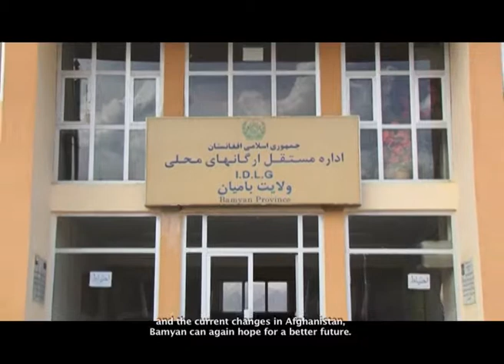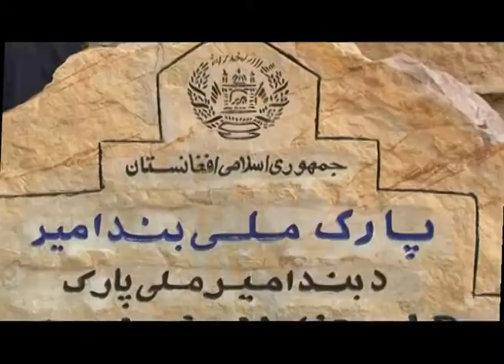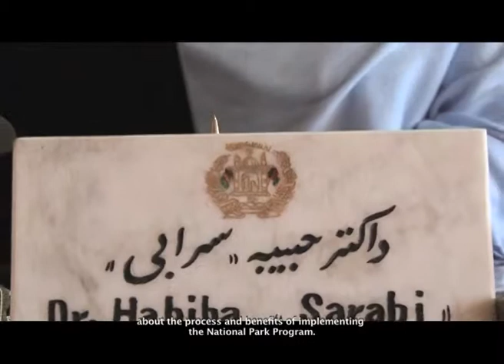Documentary: Dos Partnership Band-e-Amir, Bamyan, Afghanistan